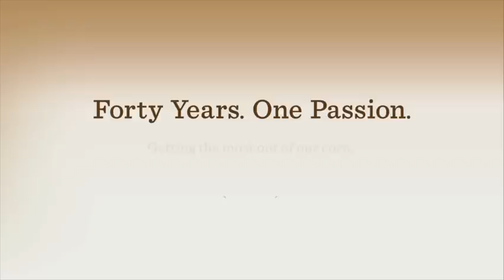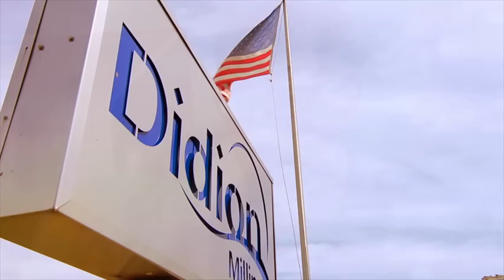Didion HarvestGold Family of Corn Products - 40 Years, One Passion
Around here, we believe that passion makes the difference. It's the passion that comes from knowing literally every field and every farmer...from being in control of every single step of the process, from the combine to the lab. When you're passionate about every step with every bushel, and every kernel, every single day...that passion will lead to amazing things. I guess you could call it an obsession. We do. That's the Didion Difference